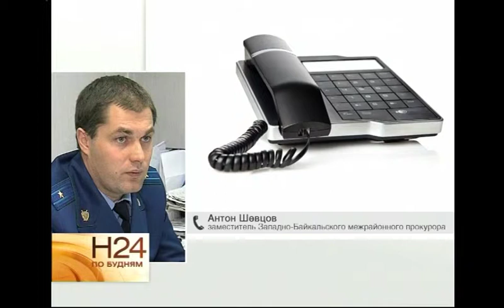Канализационные отходы сливают в устье реки Ушаковки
В Иркутском районе боятся наступления экологической катастрофы. Жители посёлка Пивовариха уже несколько месяцев видят, как в устье реки Ушаковки сливают отходы. Их привозят машины, которые занимаются очисткой выгребных ям. Происходит это ежедневно. Причём такие машины совершают несколько рейсов в день. Жители неоднократно обращались в полицию. Рейды проводили несколько недель подряд. Нарушителей устанавливали и выписывали штрафы. За одно нарушение - тысяча рублей. В то время как только за один рейс машина зарабатывает примерно такую же сумму. А за день получается значительно больше. И в любом случае остаются в плюсе. Ведь специализированный полигон находится на противоположном конце Иркутска, и ездить до него не близко.
АНТОН ШЕВЦОВ, заместитель Западно-Байкальского межрайонного прокурора: «Загрязнение реки – это не только вред экологии. Санитарно-эпидемиологическое благополучие населения в данном случае под угрозой. Различного рода кишечные инфекции могут быть при контактах с водой речки Ушаковки. За сброс в речку штрафы достаточно невысокие. Но если лицо не внемлет административному законодательству, может быть применена более серьёзная норма - исправительные работы на срок до двух лет».